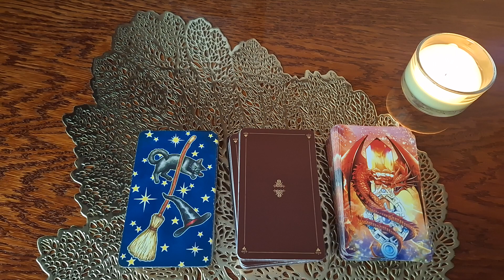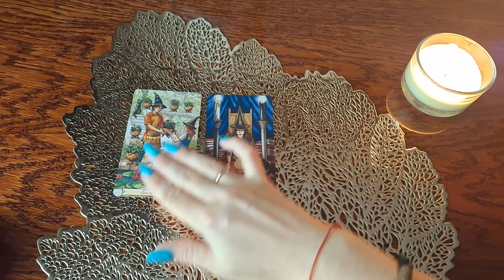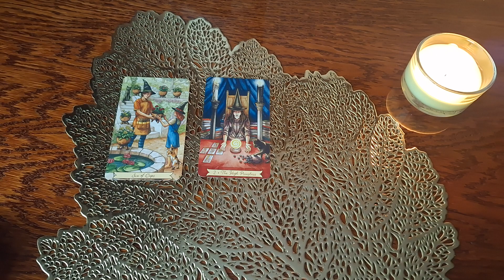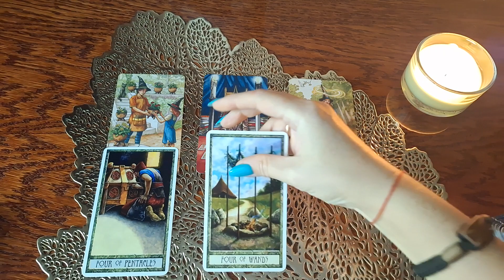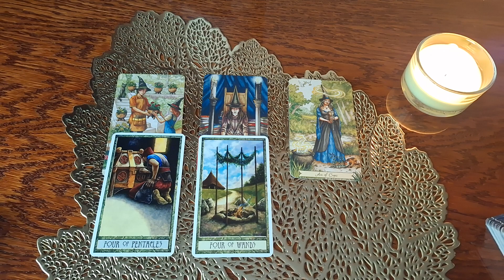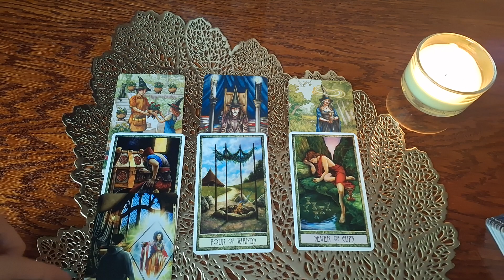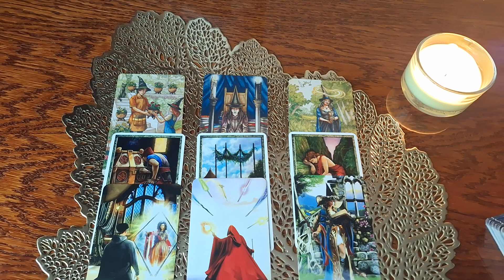ОВЕН♈️ СЕНТЯБРЬ 2023